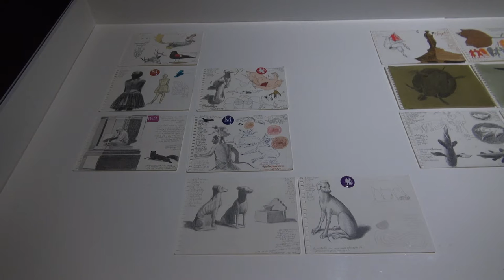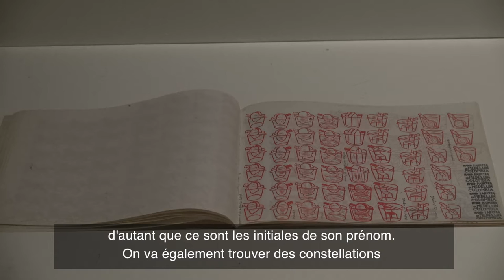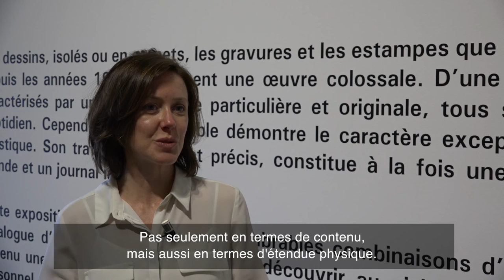CAPC / Muestrario, José Antonio Suárez Londoño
Yara Sonseca Mas, commissaire d'exposition, présente "Muestrario" de José Antonio Suárez Londoño au CAPC musée d'art contemporain de Bordeaux.